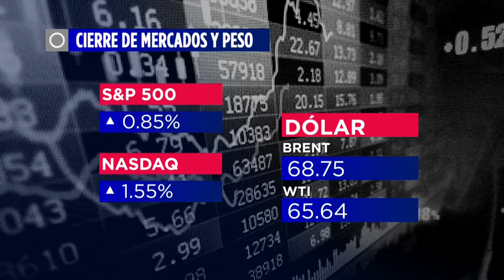Aprueban comercialización de vacuna Pfizer contra el covid-19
Rafael Gual, Director General de Canifarma, habla en entrevista sobre la Aprobación para que la vacuna contra el covid-19 Pfizer, se explote comercialmente.

23 de agosto 2021